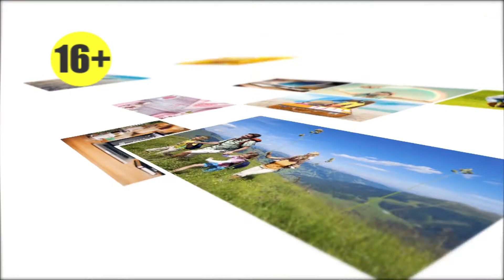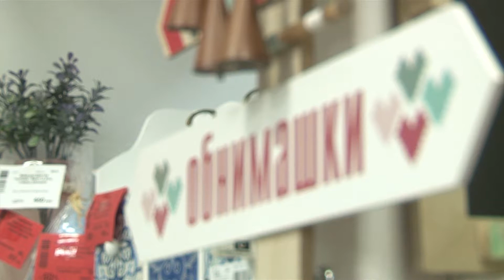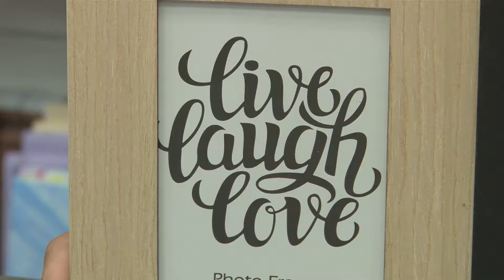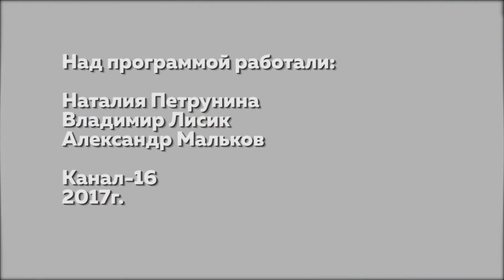Жить легко №22